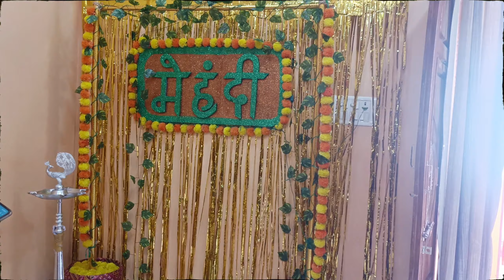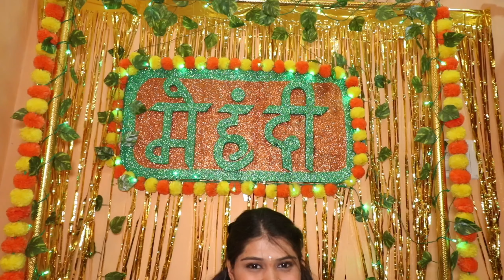SISTER DI WEDDING | PART - 1 | SAYALI BHEDI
Hello,
I am Sayali Bhedi & Welcome To My Vlogging Channel.
I love to write and express my thoughts by writing blogs on wordpress.
Through this channel I will share some moments of my life with you all.